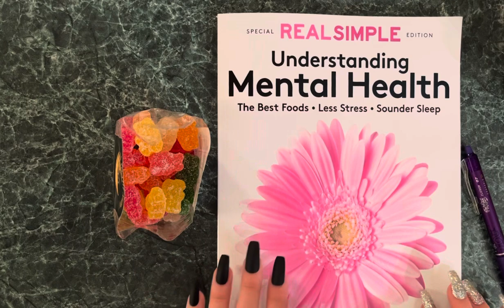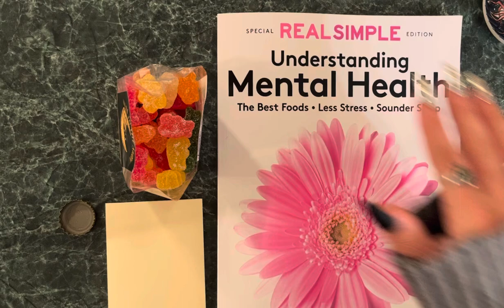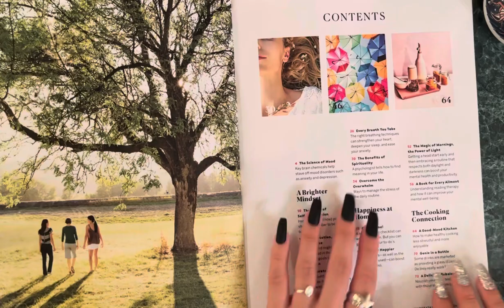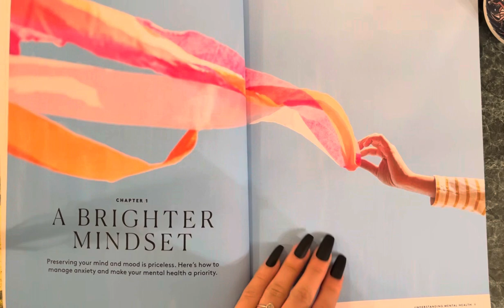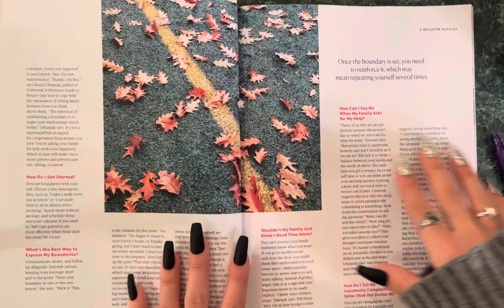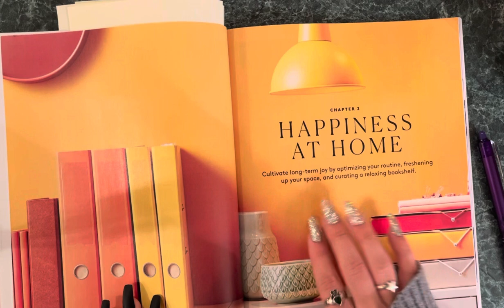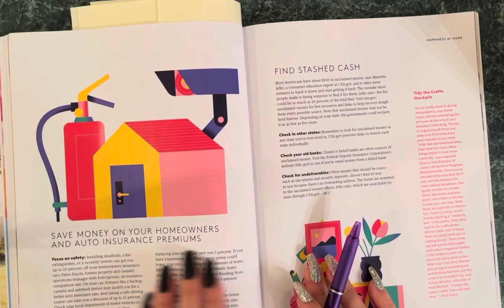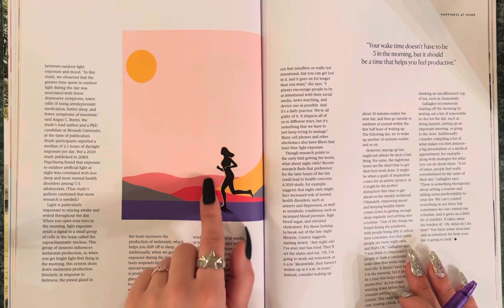Soft Spoken Magazine Reading With Candy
🏵INSPIRED BY THE AMAZING:

🏵MyAsmrAddiction

Also,

🏵AngelaBrightAsmr
🏵RebeccasBeautifulASMRAddcition

PLEASE check their videos out! 💗😊

Happy holidays 🎆🎄🧣🦊🧤🧡